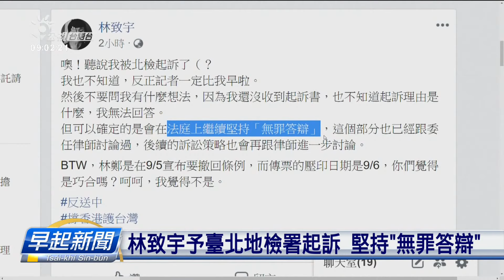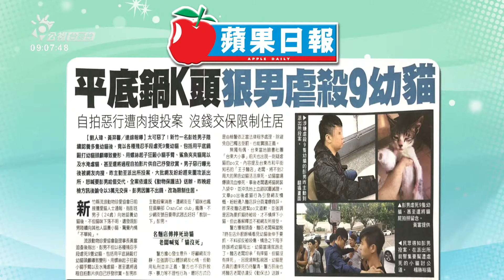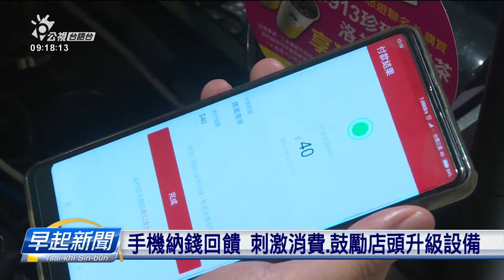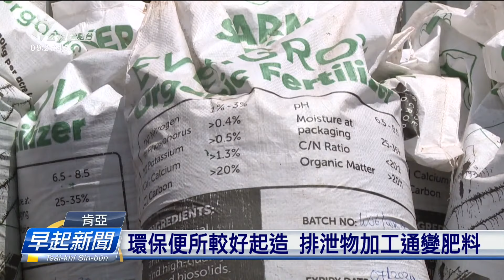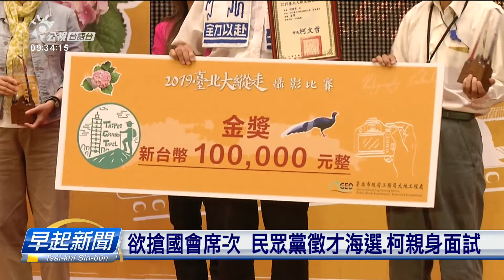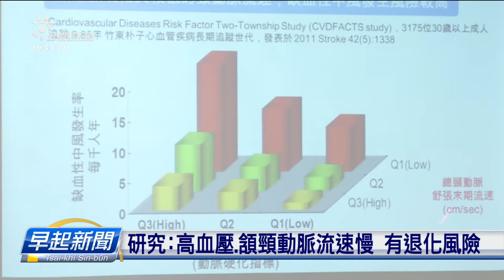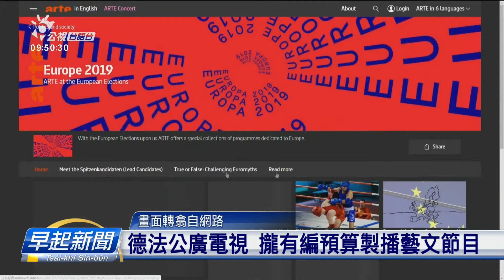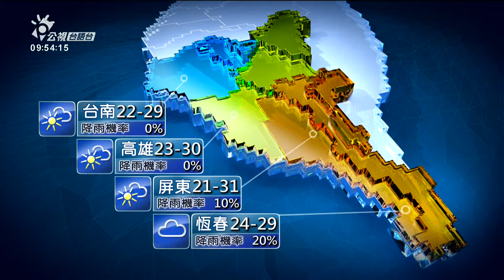20191029_早起新聞 || PTS Taigi Channel Morning News Live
苦力：　拜六 21:00＋22:00 / 隔週 14:00+15:00 (重播)
逐工一句： 09:56 / 12:55 / 15:56 / 19:56 / 23:56
四節新聞 ：　逐工（每天）09:00 / 12:00 / 15:00（拜一至拜五） / 19:00
出外人生：拜一至拜五 10:00